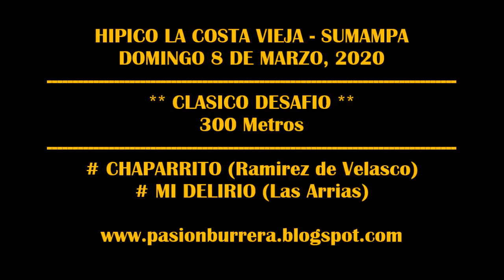MI DELIRIO, Hípico La Costa Vieja - Sumampa (08-03-2020)